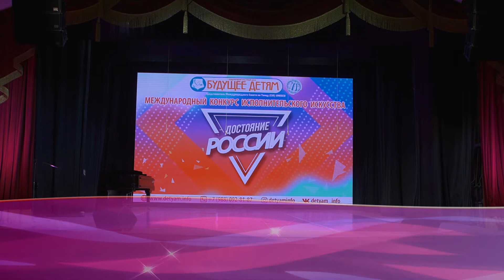Гайлиш Александра Джаз конкурс Достояние России Ставрополь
@alexvideograf Обзоры любых мероприятий. видеосъемка, фотосъемка, аэросъемка, подводная съемка, реклама, музыкальные клипы, съемка концертов, праздников, свадьба, в России и зарубежом.